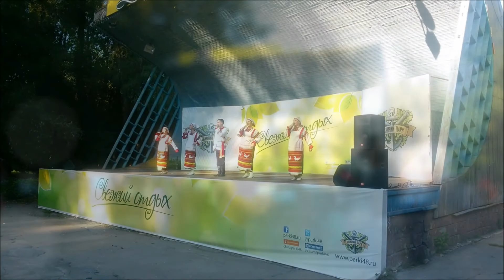Лето в Липецке, 2015.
Музыка группы "Четыре апреля".